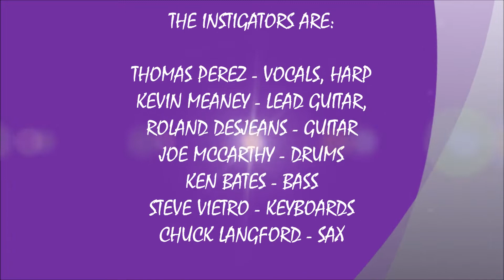2022 - #439 - IAZMH #5 - ONE LAST KISS - TP & THE INSTIGATORS (7/29/2022)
LIVE 2022 #439  INSTIGATORS AT ZORBA SOUNDS #5 ! ! ! !    ONE LAST KISS - TP &THE INSTIGATORS ! ! ! !
RECORDED LIVE AT ZORBA MUSIC HALL IN LOWELL, MA, AS PART OF LOWELL FOLK FESTIVAL, ON FRIDAY JULY 29, 2022.